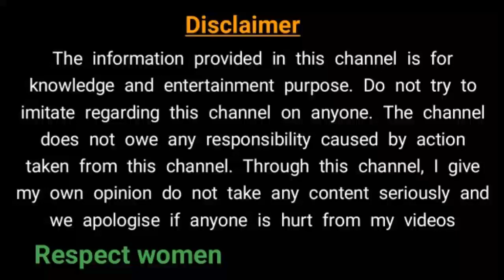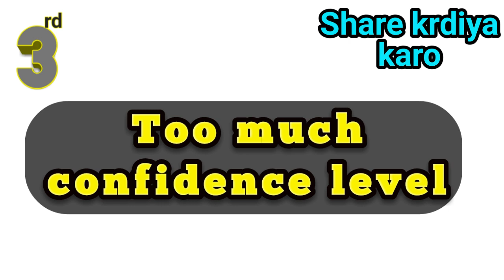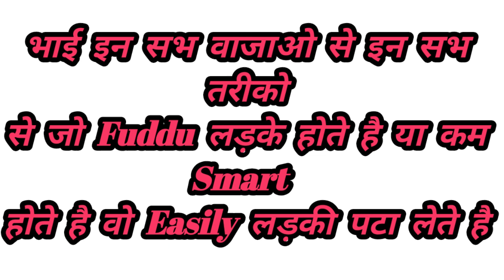bekar ladke ladkiya kaise pata lete hai | kam smart ladke ladkiya kaise pta lete hai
Hi

dosto is video main maine aapko bataya hai ki bekar ladke aur jo ladke dikhne main smart nahi hote wo ladkiya kaise pata lete hai ( wo ladke apni girlfriend kaise bana lete hai )